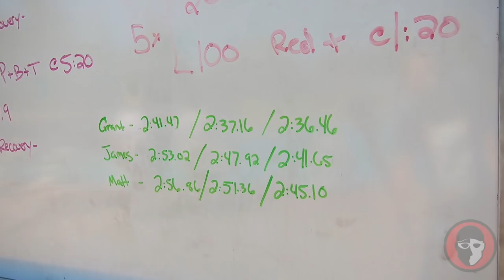Practice + Pancakes: Stanford Men Get Up to Speed During Finals Week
First, let’s give this practice a little context. It occurred on a Monday, and Stanford started their finals the previous Thursday, meaning that the men had been finishing up their quarter and studying for finals throughout the weekend while also competing in Santa Clara at the TYR Pro Swim. To say they were busy would be an understatement.